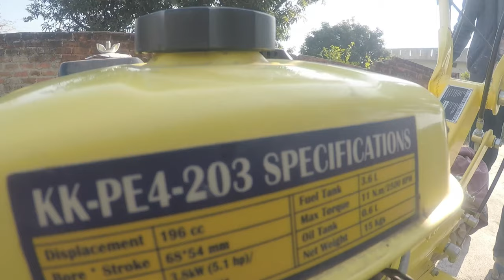kisankraft power tiller kk ic 205 p plug service ||kisankraft mini tractor